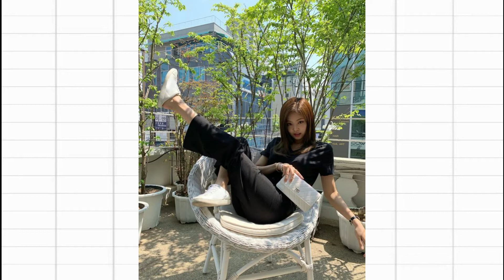40 INSTAGRAM POSES IDEAS 2020 (photo ideas)